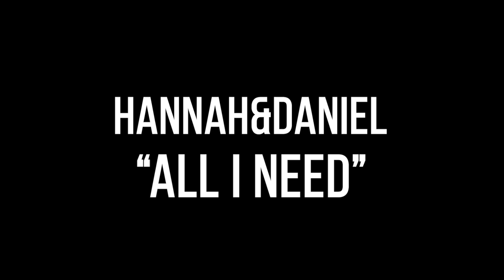"All I Need" Hannah&Daniel Official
The title track from Hannah&Daniel's debut EP "All I Need"